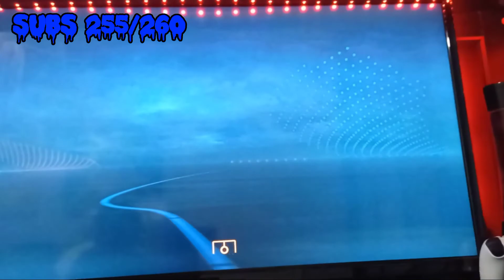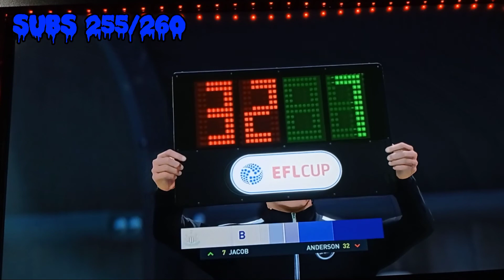FIFA (crazy goals)